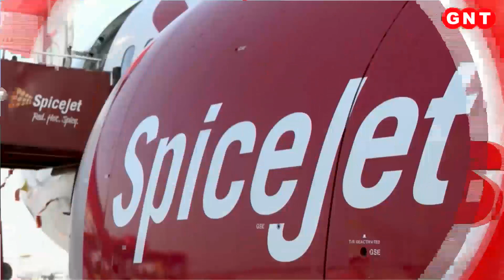Dawood Ibrahim के खिलाफ NIA की घेराबंदी, 25 लाख के इनााम का किया ऐलान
एनआईए (NIA) ने दाऊद इब्राहिम (Dawood Ibrahim) पर 25 लाख का इनाम घोषित कर दिया है. छोटा शकील पर 20 लाख, अनीस पर 15 लाख, जावेद चिकना पर 15 लाख-टाइगर मेमन पर भी 15 लाख का इनाम रखा गया है. डी कंपनी पर हथियार और बारूद की तस्करी का आरोप लगा है.